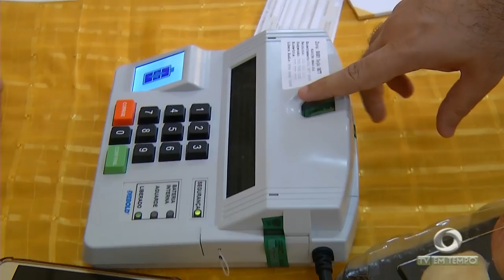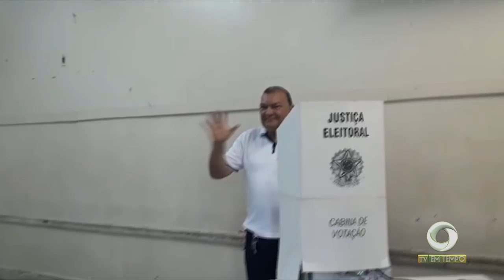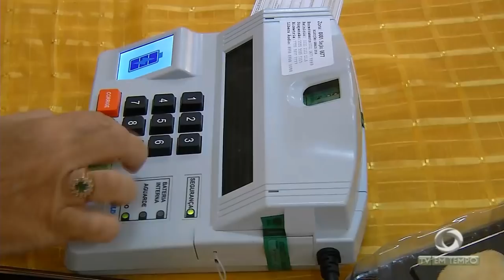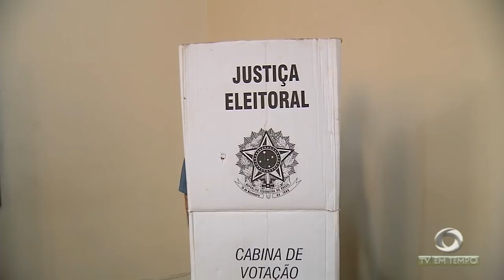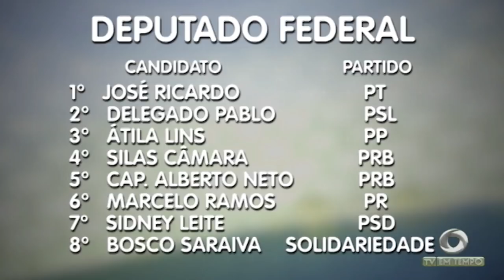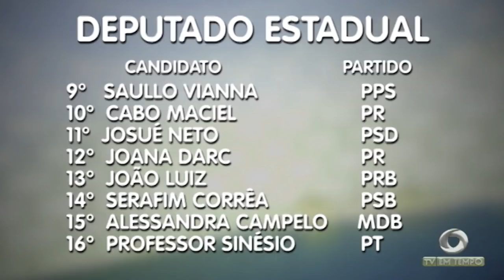Boletim Em Tempo (08.10.2018) Manhã